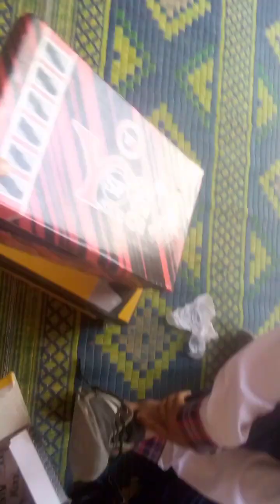Eid ke tyare Hogi 🥰 daily vlog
Assalam u Alaikum
daily routine
Eid vlog